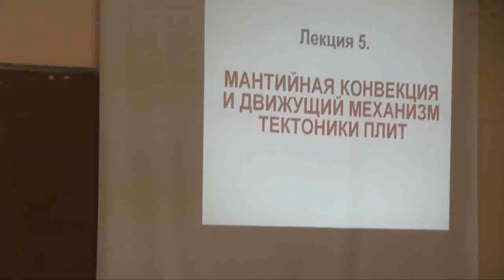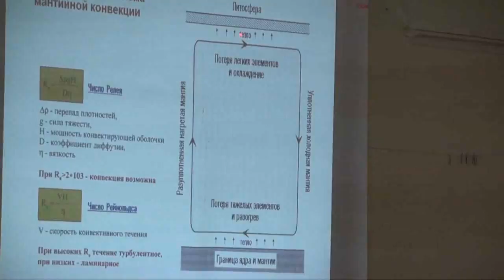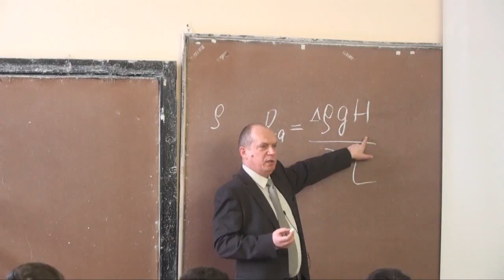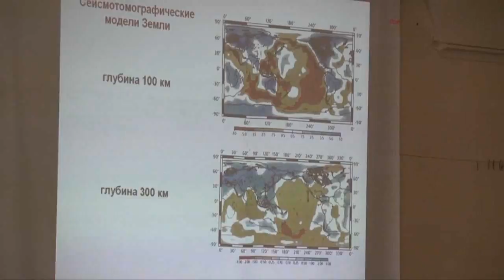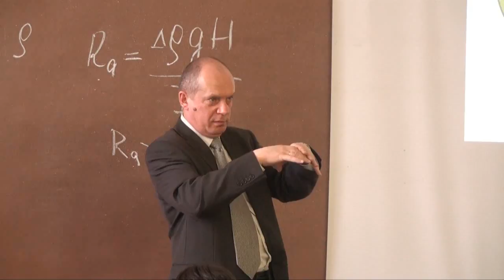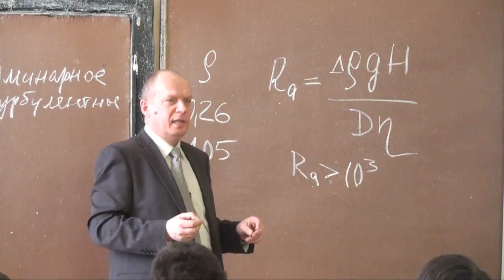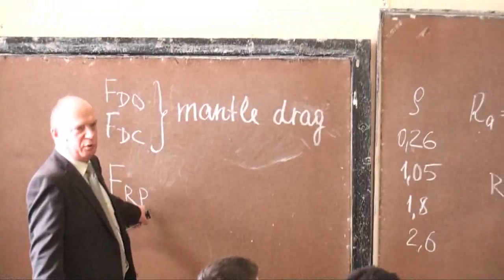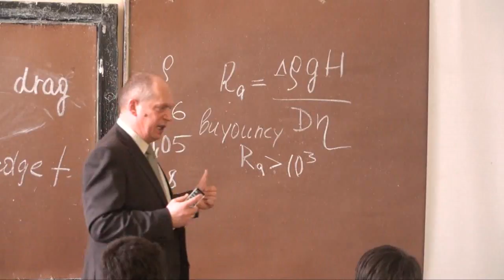Лекция 5 | Геодинамика | Сергей Аплонов | ИНоЗ СПбГУ | Лекториум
Лекция 5 | Курс: Геодинамика | Лектор: Сергей Аплонов | Организатор: СПбГУ Институт наук о Земле